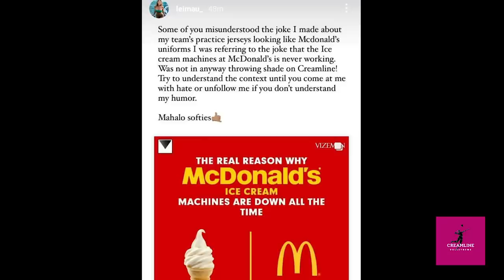Abby Maraño, NAGSALITA Na Sa ISSUE Ni Kalei Mau at Creamline! INAMIN Kung Sino Nagsimula!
Creamline VolleyNews is a new YouTube channel created on November 5, 2022. This is specifically focused on Creamline happenings on and off the court.